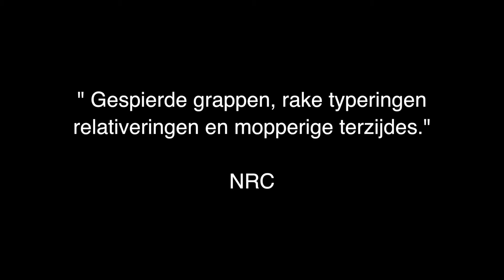Het Schaffelaartheater presenteert: Erik van Muiswinkel - Schettino! Wo. 17 dec. 2014